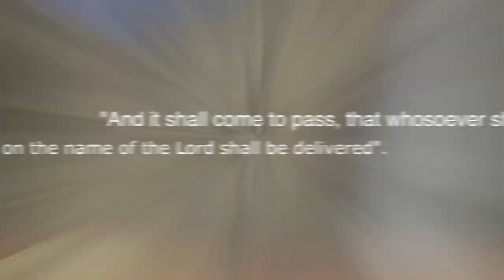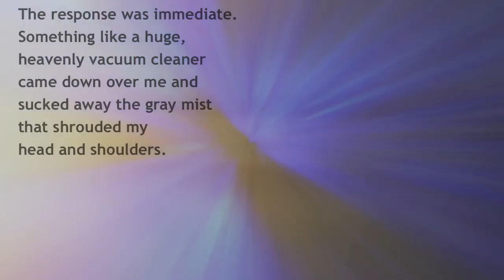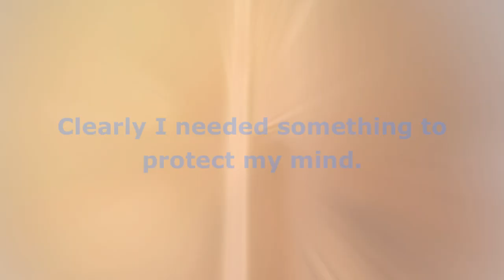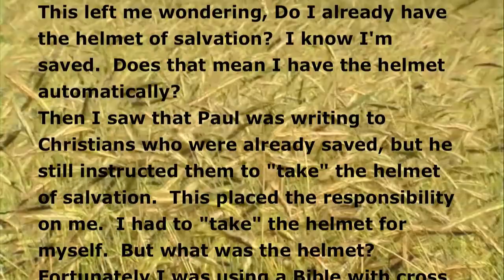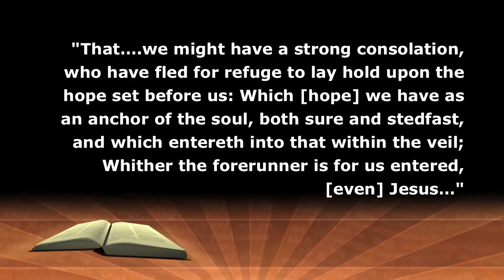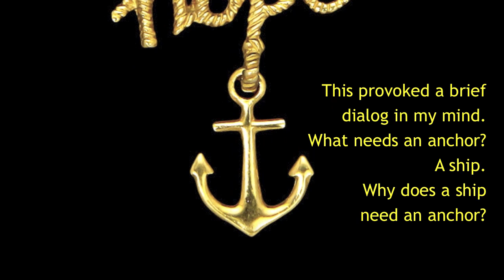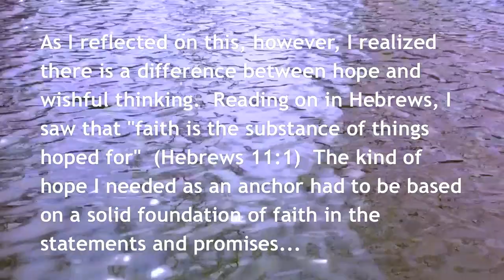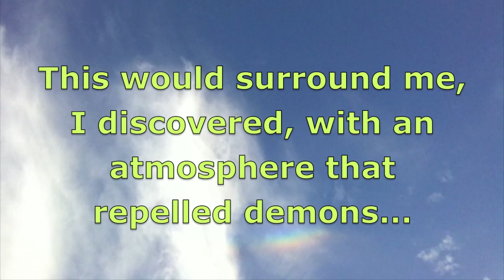A Testimony of Deliverance, Derek Prince - Spiritual Housecleaning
A reading  from Derek Prince's book entitled:  "They Shall Expel Demons", in a chapter where he shares his honest testimony in his victory over depression.

Through this valuable testimony, no matter what 'battle' you are in, this will help you understand how vitally important it is to not only intake the Word of God, but that in being a 'doer' of the Word as well, you are well equipped to overcome by using the Word as the powerful 'Sword of the Spirit' that it is!

Special Musical Thanks:  Rick Clarke
"Better Luck Tomorrow"
Free Music from:
Music4YourVids.co.uk